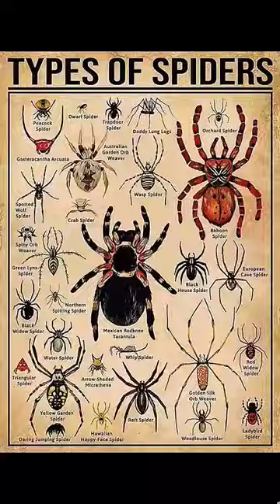Types of spider ! Part 8 | the black house spider